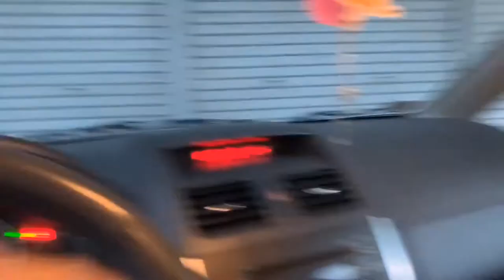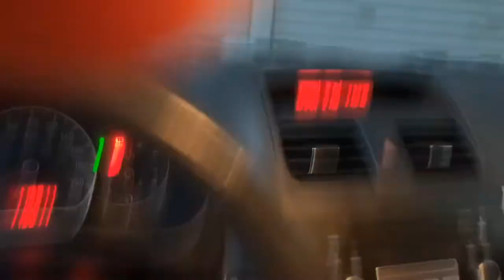BAG RAID “CHILL AND STUART VACCINE” ||JeanVlogs